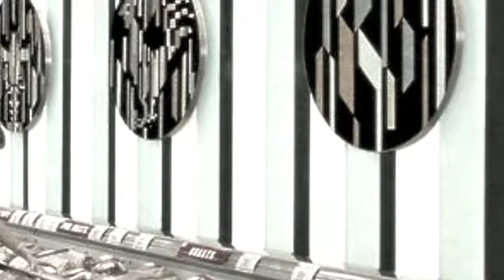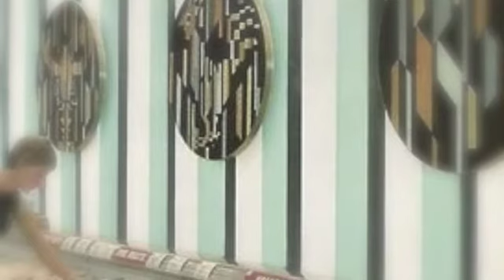Chub Motorcade -- The Road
You walked straight out into the dark
Oh baby, you walked with my heart
I’m going to die or find the shore
You see you are who I adore

We don’t go much off the road
You were right when you said
That nothing more would grow
So what are we heading for
We head for the end of the road

You walked straight up into my arms
You had a way, you kept us warm
The carnival would come to townYou’d bring home objects that you found

You tumbled from the elephant
You tried to say the things no one can
Houses burned out on the ridges
The skyline took on smoky edges

Like T-shirts left out in the rain
No one will put them on again
Pianos won’t get made no more

Better not to open what is closed
Even if you’re tired of waiting